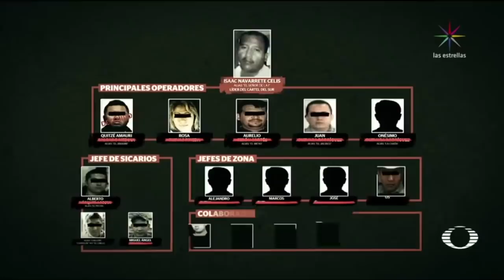Grupos criminales se disputan la ruta de la amapola en Guerrero - En Punto con Denise Maerker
Existe una lucha encarnizada entre grupos criminales por controlar las rutas de la amapola, entre ellos el Cártel del Sur, encabezado por el llamado ‘Señor de la I’.